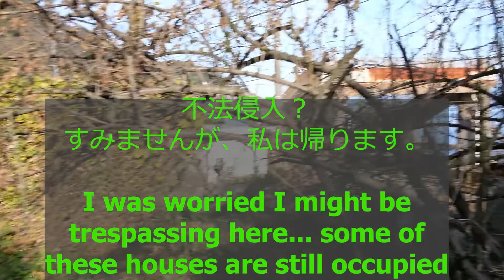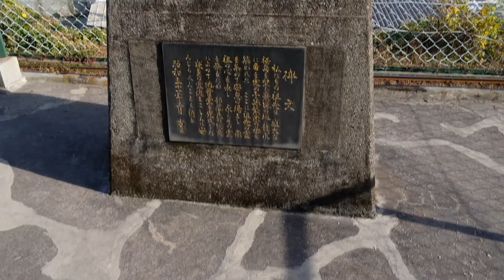A Walk Through A Nearly Abandoned Japanese Village - Ryugamizu, Kagoshima | 竜ヶ水の散歩、鹿児島市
Ryugamizu is a train station and former village where we have  a great view of Sakurajima. Before the 1950s, it was a bigger community, with a junior high school, but the area declined since then The school was closed in 1970. The village was destroyed in 1993, when heavy rains caused landslides which derailed a train and killed a few people. Most of the dwellings here are abandoned. The station itself is unmanned.

鹿児島県の竜ケ水駅は、ずばり「桜島の見える駅」。高台のホームからは鹿児島湾と桜島が望めるほか、2月下旬に訪れた際には、カンパチと思わしき魚の養殖の様子も見られました。なお、1993年にはこの駅で豪雨による土石流が発生し、現在海側のホームには、その土石流に含まれた石で作られた災害復旧の記念碑が置かれています。無人駅。